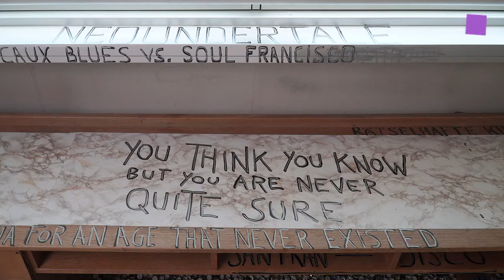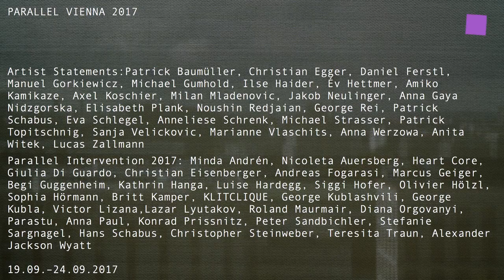theartVIEw – PARALLEL VIENNA 2017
Parallel Vienna 2017 is a hybrid between curated art fair, exhibition, gallery and studio.  The 5th Parallel Vienna is located this year at the premises of the “Alte Sigmund Freud University”, Schnirchgassse 9A, by that sticking to its approach of using abandoned property in the city centre as a presentation platform. Parallel Vienna presents young and aspiring as well as established artistic practices and gathers art initiatives of every kind – art associations, galleries, project spaces, curated project spaces and artist spaces – all under one roof. Parallel Vienna therefore combines local artistic creation with international trends and contributes to the active networking of young creatives by establishing a professional platform for them. This film shows the Artist Satements and Parallel Interventions. Sep 19th to Sep 24th, 2017.

Parallel Intervention 2017: Minda Andrén, Nicoleta Auersberg, Heart Core, Giulia Di Guardo, Christian Eisenberger, Andreas Fogarasi, Marcus Geiger, Begi Guggenheim, Kathrin Hanga, Luise Hardegg, Siggi Hofer, Olivier Hölzl, Sophia Hörmann, Britt Kamper, KLITCLIQUE, George Kublashvili, George Kubla, Victor Lizana,Lazar Lyutakov, Roland Maurmair, Diana Orgovanyi, Parastu, Anna Paul, Konrad Prissnitz, Peter Sandbichler, Stefanie Sargnagel, Hans Schabus, Christopher Steinweber, Teresita Traun, Alexander Jackson Wyatt.

PARALLEL VIENNA ist ein kuratierter Mix aus Kunst Messe, Ausstellung, Galerie und Atelier. In seiner fünften Auflage kehrt die Parallel zurück in die Räumlichkeiten der ehemaligen Siegmund Freud Universität in der Schnirchgasse 9a, 1160 Wien. Vom Dach- bis zum Erdgeschoss zeigen junge und etablierte  Künstler und Künstlerkollektive ihre Arbeitenund lokale und internationale Galerien präsentieren ihr Programm. Der Film zeigt die Artist Statements und Parallel Interventions. 19.09. – 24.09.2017.